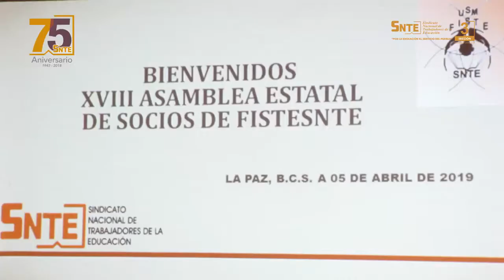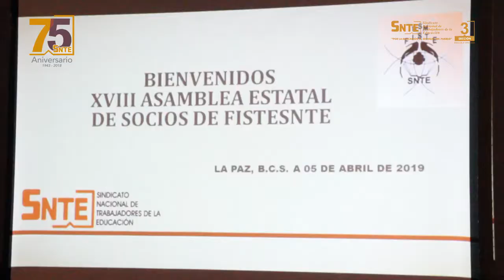Profr. Nicolás Gutiérrez, XVIII Asamblea estatal de rep. de socios de FISTESNTE 2019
Mensaje del profesor José Nicolás Gutiérrez Domínguez, secretario general de la Sección3SNTE en BCS, durante la XVIII Asamblea estatal de representantes de socios del Fideicomiso de Solidaridad de los Trabajadores de la Educación de la Sección 3 del SNTE en el Estado (FISTESNTE), celebrada el pasado viernes 5 de abril de 2019 en La Paz, B. C. Sur